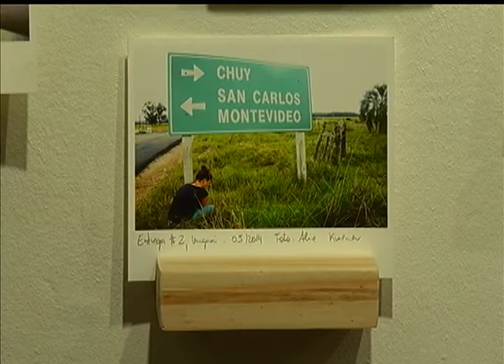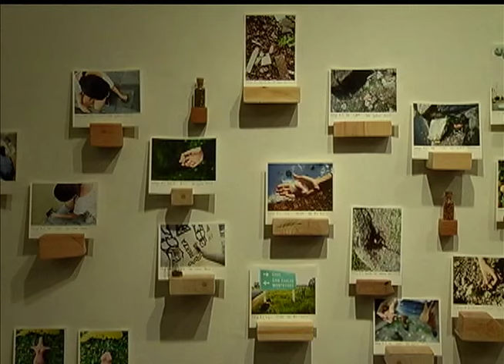Estação Cultura | TVE - Batuque de Cordas - 18/06/2015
Nesta edição, temos música ao vivo com o duo Batuque de Cordas. Os violonistas Cláudio Veiga e Vinícius Corrêa lançam o CD "Lundu" na semana que vem, no Sarau da Alice, e nos contam sobre este trabalho.
Fique por dentro da estreia da escritora Lya Luft nas artes visuais. Confira nossa reportagem com as pinturas da artista, em cartaz na Galeria Paulo Capelari.
Conheça também a mostra coletiva "Projétil - Módulo 2", que pode ser conferida no Instituto de Artes da UFRGS.
Falamos sobre o seminário "O Negócio do Livro", que ocorre amanhã, no Goethe-Institut Porto Alegre, e você ainda acompanha nosso comentário de cinema da jornalista Jaqueline Chala, da FM Cultura - 107.7.